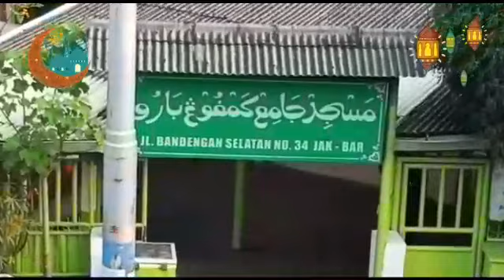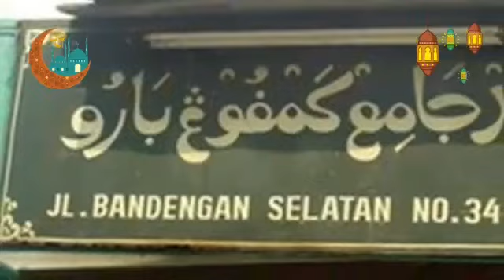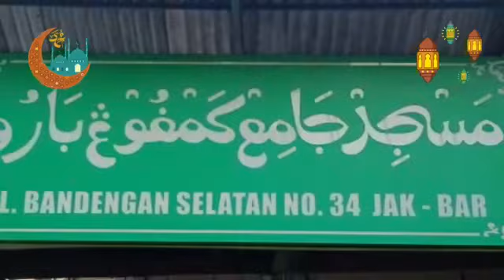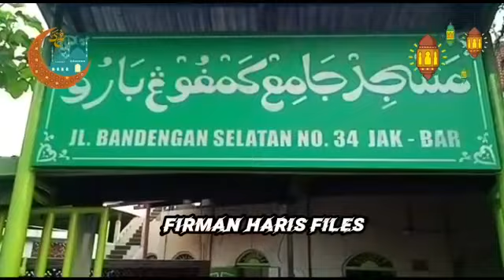Revitalisasi Masjid Jami’ Kampung Baru Bandengan Selatan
Assalamu’alaikum warahmatullahi wabarakatuh Mantemen ytc..
Sekarang kita liput salah satu masjid bersejarah di sekitar Kotatua Jakarta ya… yaitu Masjid Jami’ Kampung Baru yang berada di sudut Jalan Bandengan No. 34, RT 12 RW 05 Kelurahan Pekojan, Kecamatan Tambora, Jakarta Barat (dahulu jalan Amanusgracht Zuid) dan sampingnya Jalan Pekojan I.

Masjid Jami’ Kampung Baru ini didirikan tahun 1748. Masjid cagar budaya ini adalah salah satu masjid tua yang didirikan warga keturunan Moor (India) di kawasan sekitar Pekodjan tempo dulu. Masjid Jami Kampung Baru yang berada di depan Kali Bandengan ini dibangun dengan perpaduan gaya arsitektur tradisional. Bangunan masjid pernah direnovasi tahun 1950, sehingga mengalami banyak perubahan. Masjid diperluas dengan ditambah serambi di sisi Utara, Selatan dan Timur, tetapi denah aslinya berukuran 10,5 x 10,5 tetap dipertahankan. Denah dasar Masjid Kampung Baru berbentuk persegi, atapnya tumpang satu dengan atap corak limasan pada bagian atasnya. Sedangkan limas bawah seperti terpancung, sehingga digolongkan tipe masjid Jawa gaya pendopo. Di dalam masjid terdapat ukiran buah anggur yang indah. Masjid ini pernah memiliki mimbar paling indah, terbuat dari kayu ukir. Mimbar itu sudah diganti. Mimbar aslinya kini disimpan di Museum Sejarah Jakarta.

Masjid yang masih berada di Kelurahan Pekojan ini dulunya asri, penuh pepohonan. Tapi kini agak gersang, dan padat lalu lintas di depannya di Jalan Bandengan Selatan dan sekitarnya. Jalan di depan masjid ini menjadi akses utama bagi pengendara kendaraan dari Kota ke Pluit, atau Bandara Soekarno-Hatta, sampai ke Grogol, Jembatan Lima hingga ke arah Pesing atau Daan Mogot. Kalau siang transportasi di depannya cukup padat. Apalagi sore pada jam kantor, kendaraan merayap, dan antrean agak panjang biasanya terjadi hingga ke Jalan Gedong Panjang. Persis di samping masjid terdapat Jalan Pekojan I, yang juga kerap dijadikan jalan alternatif dari Jembatan Lima, Lewat Pekojan Raya. Kendaraan di sini selalu padat.

Pada tahun 2018, Masjid Jami’ Kampung Baru ini mulai dilakukan revitalisasi atau renovasi hingga sekarang. Sekiranya ada para dermawan yang dapat membantu dan bersedekah jariyah untuk renovasi masjid ini.

Alhamdulillah pada hari ke-4 Ramadhan yang lalu, kami silaturahmi ke Masjid Jami’ Kampung Baru dan berteu dengan Ustadz Taufik dan pengurus masjid yang sedang mempersiapkan buka puasa bersama para jamaah dan musafir.  Barakallah, sehat afiat dan barokah selalu untuk Ustadz Taufik, pengurus masjid dan jamaah semuanya… Aamiin Ya Robbal Alamiin…

Marhaban ya syahru Ramadhan…
Terima kasih